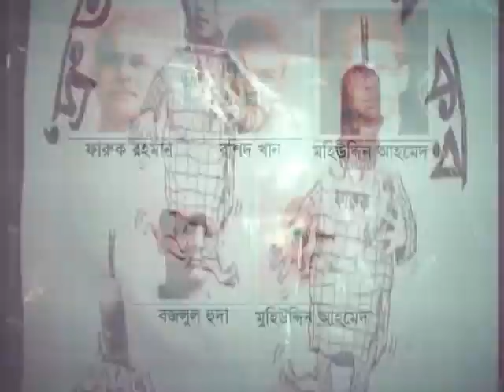তুমি মানস পটের ছবি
জাতির জনক বঙ্গবন্ধু শেখ মুজিবুর রহমানের উপর রচিত গান।কথা নুরুজ্জামান চৌধুরী, সুর ও শিল্পী বিজন রায়।